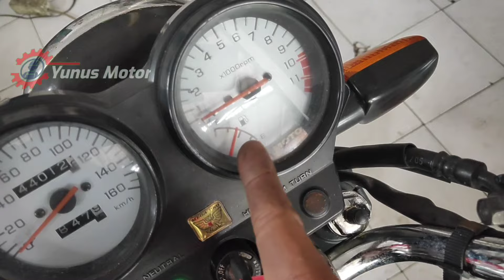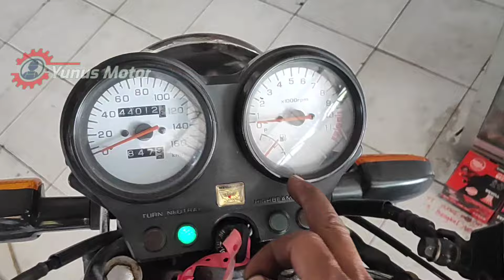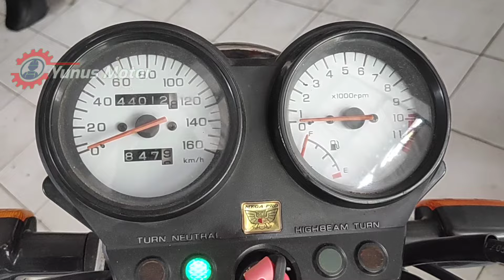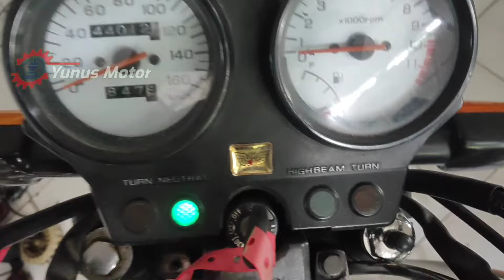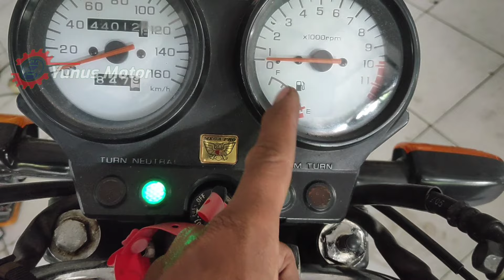Cara atasi Jarum indikator bensin tidak akurat..tidak sesuai dengan isi di tangki..